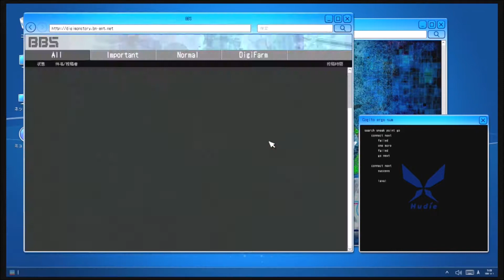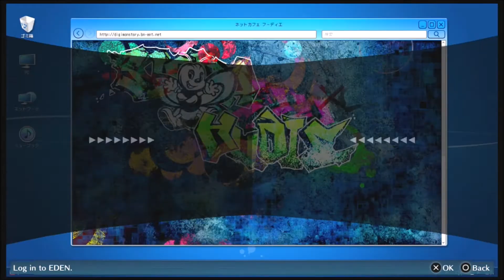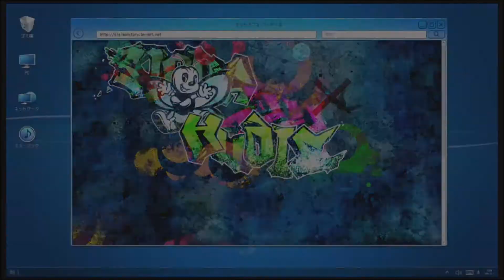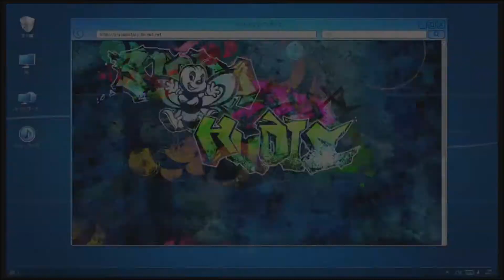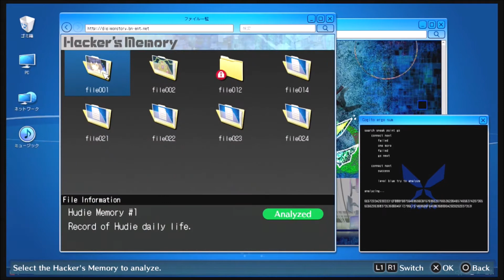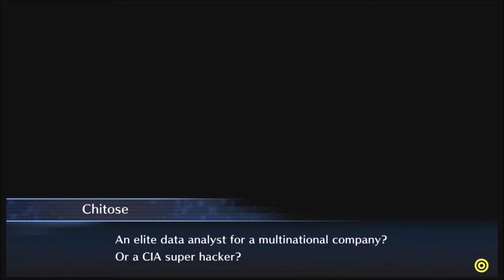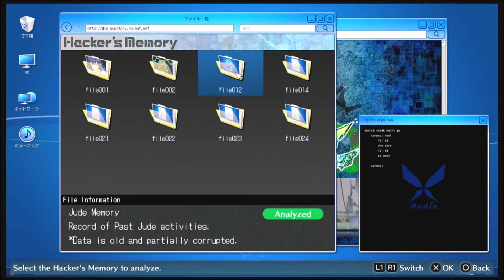Digimon Story Cyber Sleuth: Hacker's Memory [Part 35] - White Stripes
Hi Guys!
It's time for some more Digimon goodness and time to put our Cyber Sleuth hat back on. That's right the world of Digimon and Eden is under threat again and there's only one man for the job.